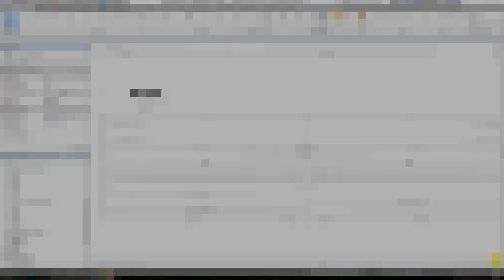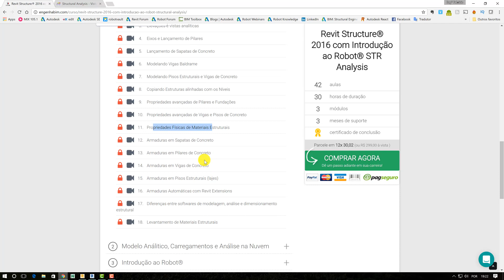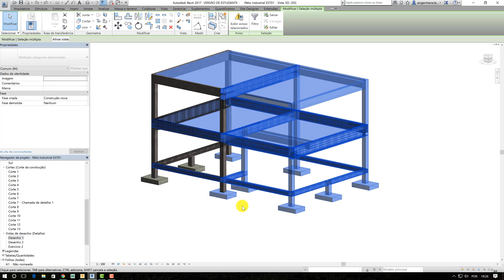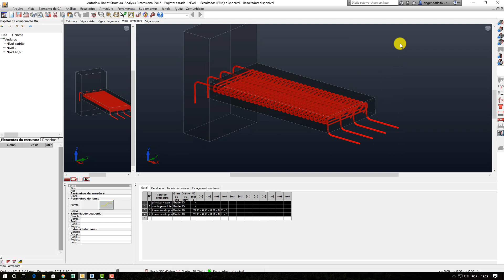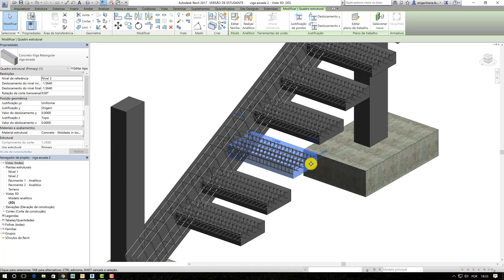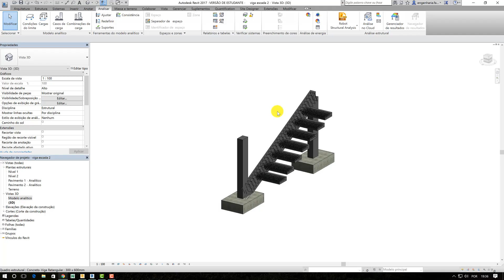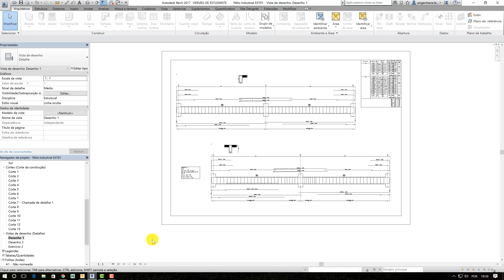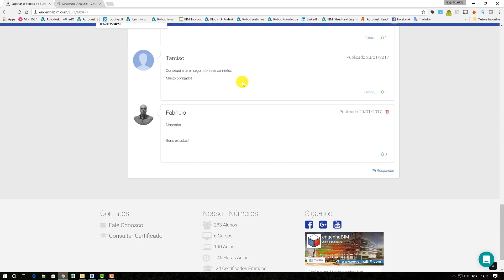Projetos de Estruturas | Revit, Robot e normas brasileiras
Neste vídeo de dicas do engenhaBIM, apresentamos algumas considerações sobre projetos de estruturas no Revit e Robot e a adequação às normas nacionais.

Acessem para notícias sobre BIM, Revit, Navisworks e Robot Structural Analysis. Acessem também as nossas playlists com cursos completos sobre Revit disponibilizados gratuitamente.

é possível adquirir cursos premium com conteúdo avançado e inédito em língua portuguesa.